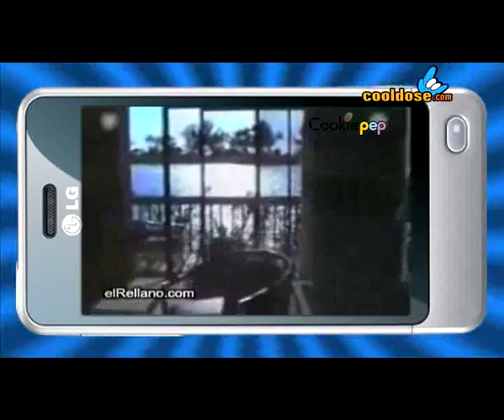CoolDose - Parizad picks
O!! you were so busy the whole week and you missed all the fun!! There was a lot happening here at cooldose and was hilarious!! Here is parizad bringing you all of it.. she never lets you miss!!!